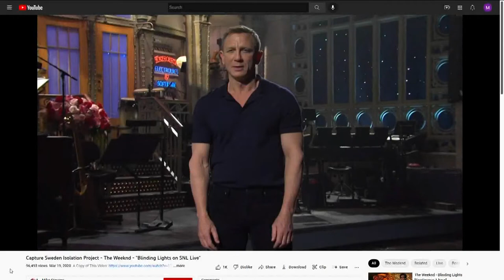Most Buffalo: 'Mostly Memorable'